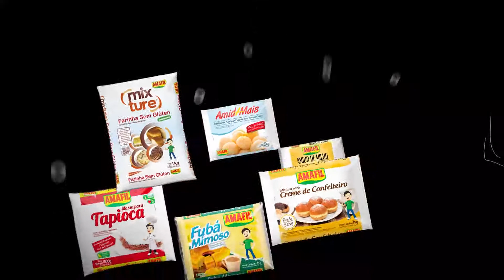COMO FAZER BOLO DE MANDIOCA COM COCO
BOLO DE MANDIOCA COM COCO
 • 4 ovos;
• 5 colheres (sopa) de margarina;
• 3 xícaras (chá) de açúcar;
• 1⁄2 xícara (chá) de leite em pó;
• 1 e 1⁄2 kg de mandioca crua ralada grossa;
• 100 g de coco ralado;
• 1 colher (sopa) de fermento químico em pó.
Modo de Preparo:
Em um recipiente adicione os ovos, margarina, açúcar, o leite em pó e misture. Acrescente a mandioca, o coco ralado, o fermento químico em pó e misture bem. Unte uma forma retangular (40 x 30 cm) com açúcar queimado ou margarina. Leve para assar em forno preaquecido a 200 °C até dourar.